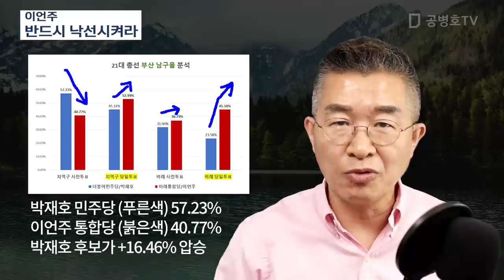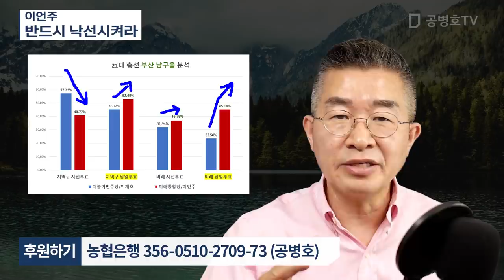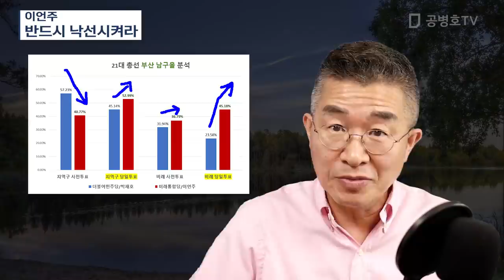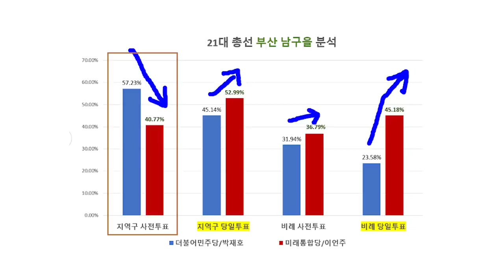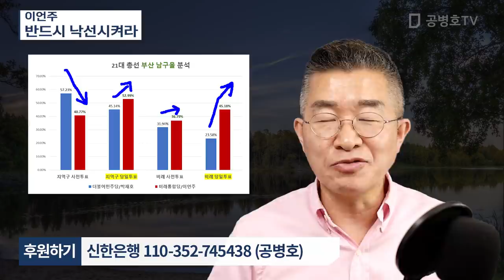이언주 / 반드시 낙선시켜라 [공병호TV]